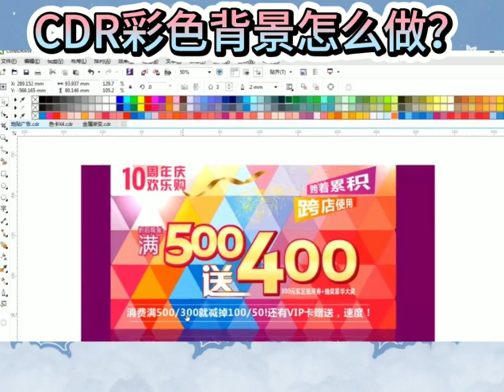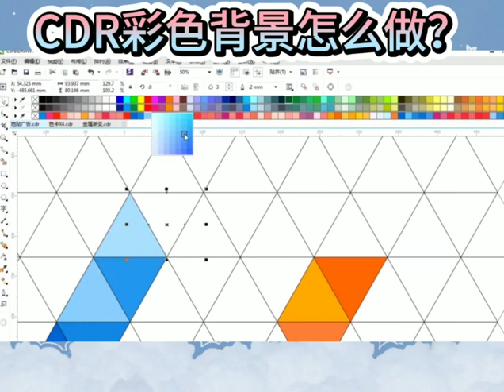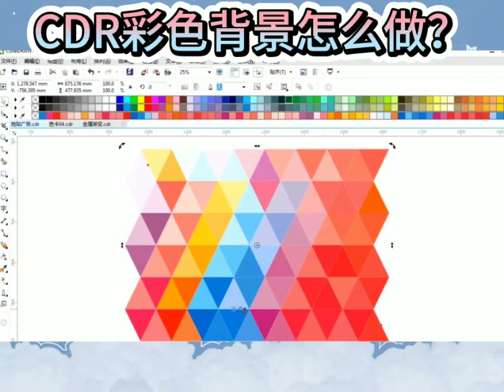CorelDRAW 2021 Full Tutorial for Beginners 初学者完整教程 #416